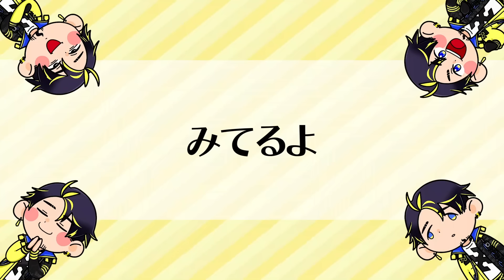【おもしろ総集編】こんな下手なことある！？ｗｗｗ【Among Us】【近アモ】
アルジャン公式YouTubeチャンネル＆LINEスタンプが新登場！！さらにアルジャンウエハースも発売中！！この夏はみんなでアルジャン祭りだぁ～～～☺

【メンバー】
ハッチャン
なつぴょん@natsupyon
バブルケーキ@BubbleCake
はてな@817ch
猫月みお@NekozukiMio
たけぉ@takeogspn
比良坂芽衣@hirasakamei
偽ペンギン@nise-pen
柑橘めたる​⁠@lovekibami
倉持京子@kyoko_kuramochi
とれいん。@erofuton
オシオン @_OSION_

◼️◼️◼️役職説明◼️◼️◼️

【シェリフ】
・人外をキルすることができる

【メイヤー】
・１試合で１０票ストックできる
・MAX５票まで一気に使える
・最低投票数は０票

【バスカー】
・偽装死によって幽体状態で移動することが可能。
・生き返ることもできるが一定時間復活しなかったり会議が挟むとそのまま死亡する

【ネクロマンサー】
・死体を特定の部屋までもっていくことで復活させることができる

【デストロイヤー】
・プレイヤーを押しつぶし、死体を残さないキルをできる
・キルには少し時間がかかる

【レイダー】
・触れたプレイヤーをキルできる斧を投げられる
・投げられた斧はマップ内の壁に突き刺さって残る
・斧は他の人から見える

※２人のうち１人だけイビルゲッサーの能力を持つ

【パパラッチ】×2
・写真を撮影することができる
・撮った写真は会議中に提出できる。
・指定人数のプレイヤーが映った写真を提出し、生存したまま会議終了すると即勝利

【チェインシフター】
・選択したプレイヤーと会議終了のタイミングで役職交換できる
・役職を交換したうえで生き残れば勝ち

――《幽霊役職》――

【ポルターガイスト】
死体を引き寄せるように動かせる

▶︎▶︎▶︎動画オープニング曲◀︎◀︎◀︎

2024年3月14日発売 ノベルゲーム
「妄想推理ADV  アルティメットジャンボジェット殺人事件」主題歌
ー商品紹介ページ  ー